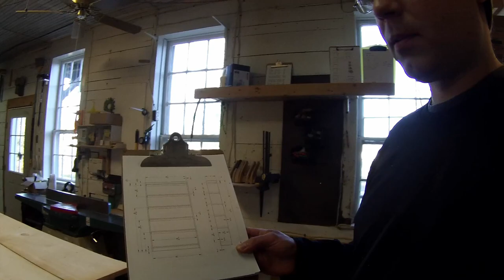Bookcase Part 1 - Build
A good and simple method for building a bookcase with solid planks.  The design of this bookcase involves making the central shelves removable, and this makes finishing and installing much easier.